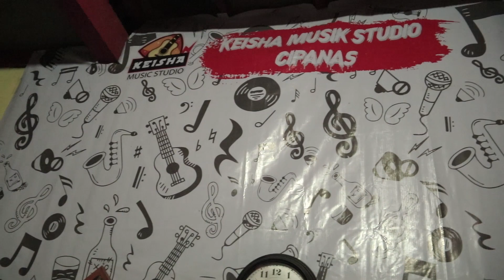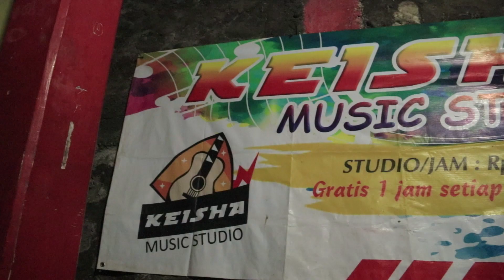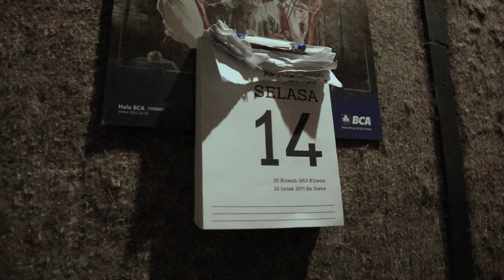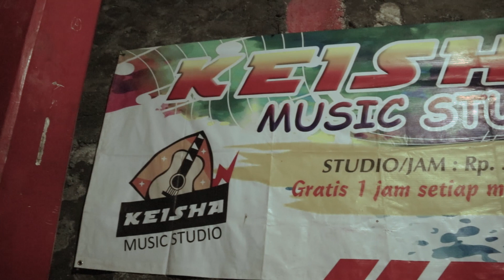KRISPATIH | KEJUJURAN HATI | LATIHAN BAND | COVER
Asalamualaikum
hehehe ini cuma video iseng kita ngeband
nama band nya belum ada
yang penting kita ngeband wkwk
yang penting ada suaranya

maaf kalau di videonya banyak kekurangan
karena dengan keterbatasan segalanya

terimakasih